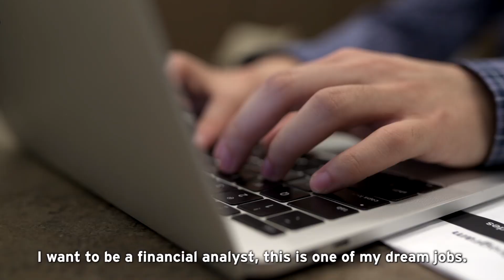Choose York: Jason Ma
Become part of Canada’s most diverse community of 55,700 undergraduate and graduate students. More than 8,500 of those students are international students from 178 countries around the world.